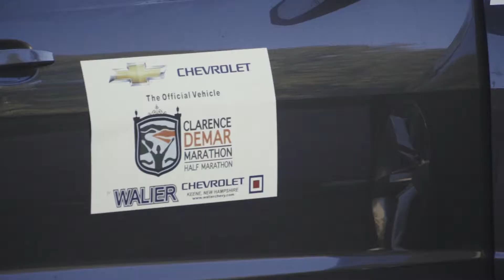Clarence Demar Marathon Feature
A feature I filmed and edited with help from Evan Haas and Peter Debois.
Several gathered Sunday, September 25 to run in the annual Clarence DeMar half marathon ending on Keene State College's Appian Way. Click to view coverage of the race from the Equinox staff!